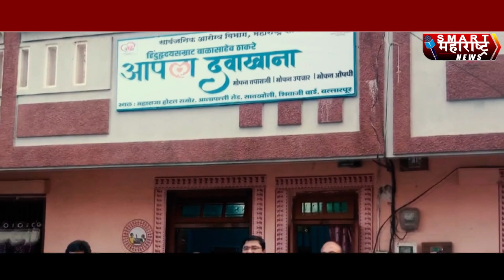सोलापूरचे नीट परीक्षा घोटाळा कनेक्शन ! चौकशी समितीचा अहवाल आला ; काय आहे; अहवाल...